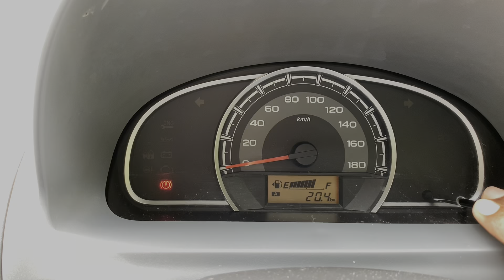Konkan Travel By Car for Ganesh Festival 2021/ गणेश चतुर्थी निमित्त कोकण प्रवास २०२१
Konkan division is one of the six administrative divisions of Maharashtra state in India. It comprises the Konkan region, which occupies the entire west coast of Maharashtra.
Our Suvarn kokan YouTube channel is based on the konkan. On this channel we explore all about konkan including Konkani lifestyle, Konkani food, konkan nature, konkan tourist spots, Temples, etc.

Dear viewers kindly support us.

Suvarna kokan Team-:
Mr. Sarvesh Sawant, Kudal
Mr. Ashish Natalkar, Devgad

Special thanks-: Ashish Natalkar

Script Writing -:  Mr. Sarvesh Sawant
                             Mr. Ashish Natalkar,

Voiceover -:  Mr. Sarvesh Sawant

Editing -:  Mr. Sarvesh Sawant